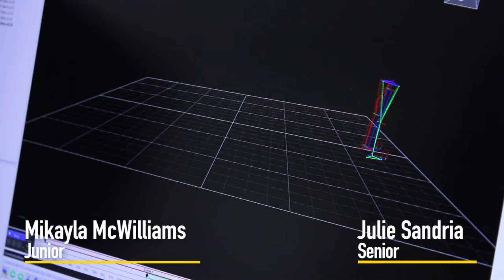Make an Impact with Biomedical Engineering at UWM